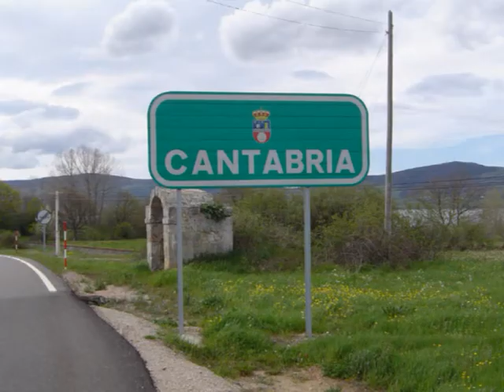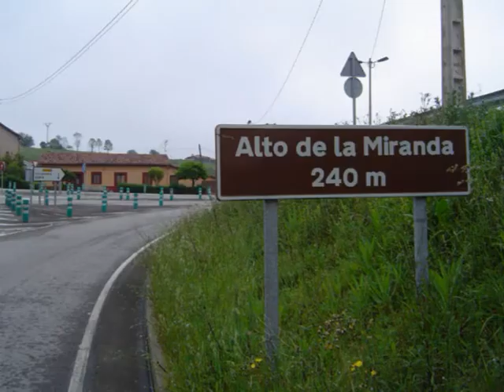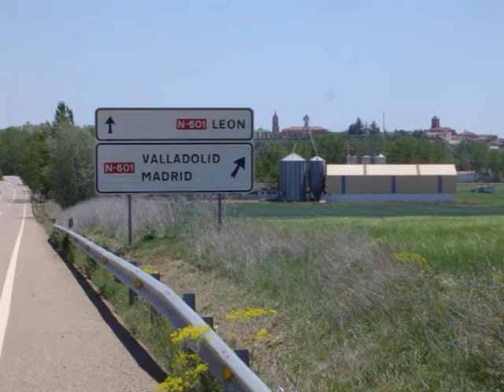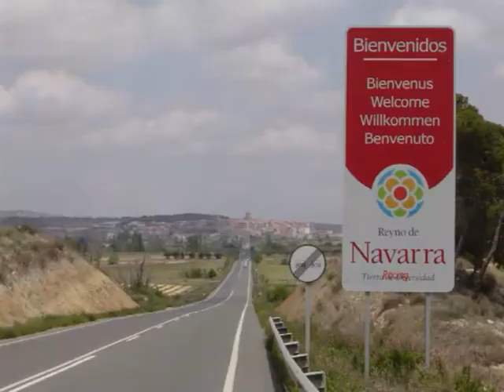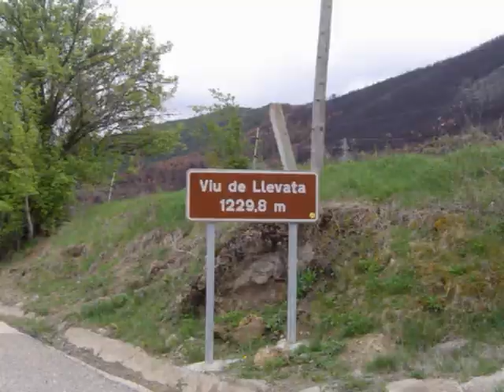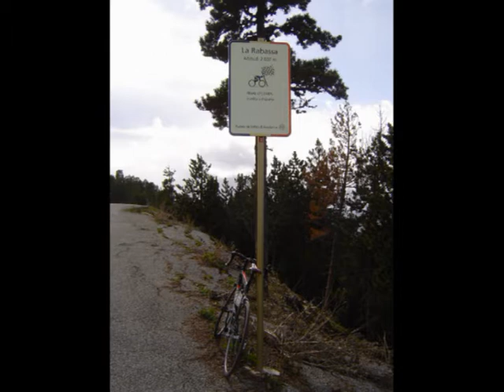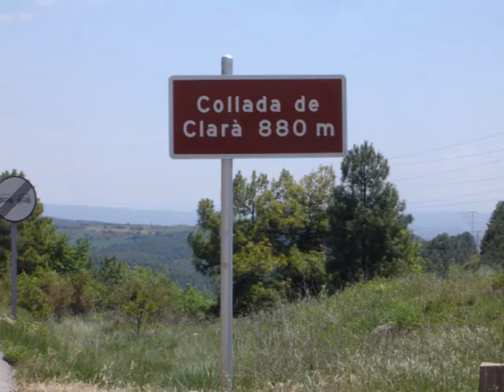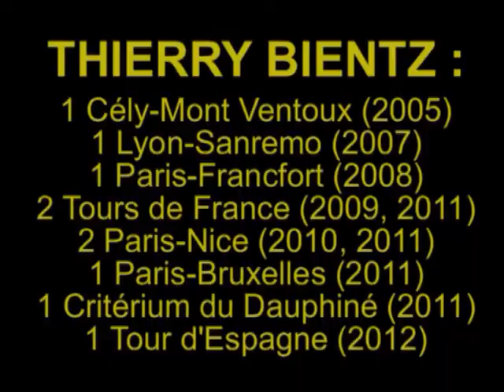Tour d'Espagne 2012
2 semaines, 15 étapes, 2156 kilomètres, 20 sommets et 103 heures sur le vélo résumés en... 9 minutes 56 secondes : ma 1ère Vuelta (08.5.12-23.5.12) seul, sans assistance, et à l'eau claire !